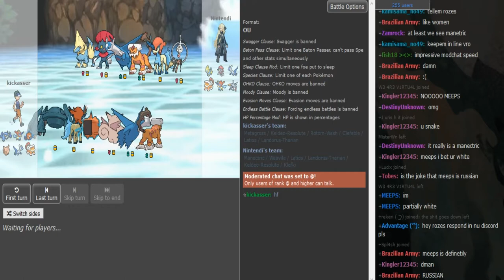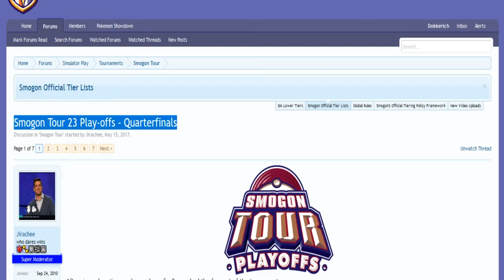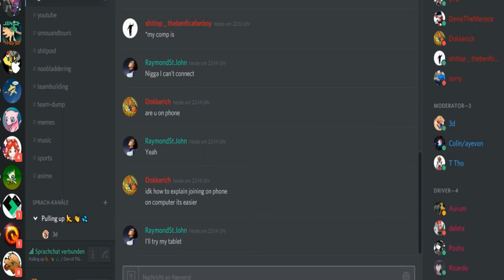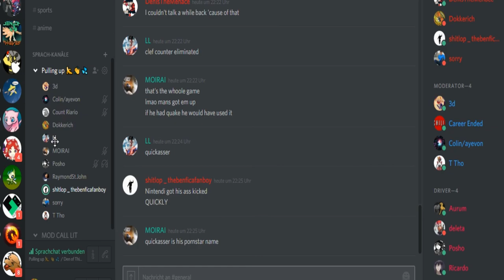Smogon Tour 23 Play-offs-Quarterfinals: Nintendi vs kickasser (ORAS OU Game2) w/Patlop,Posho,Sorry,T